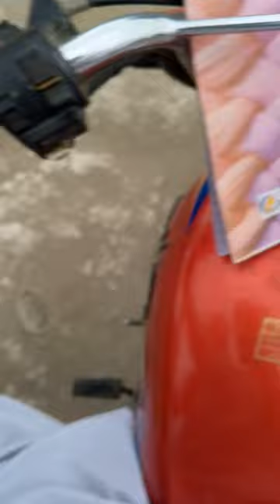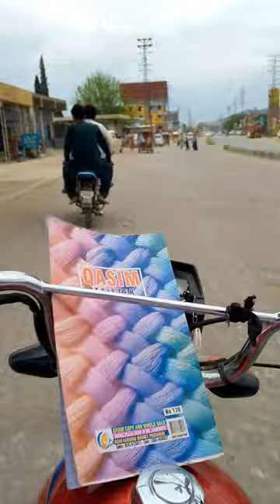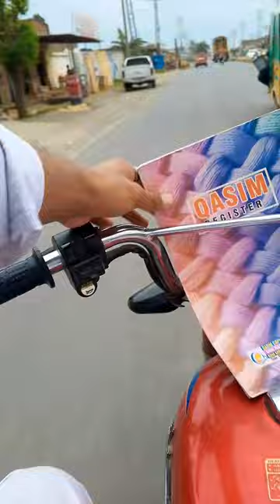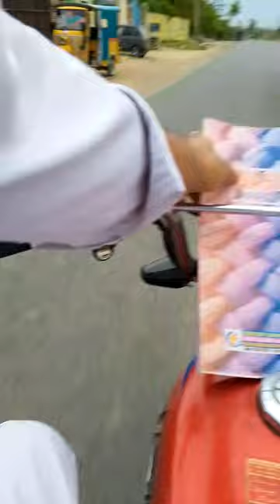Govt post graduate college Dargai to Sakhakot Bike ride